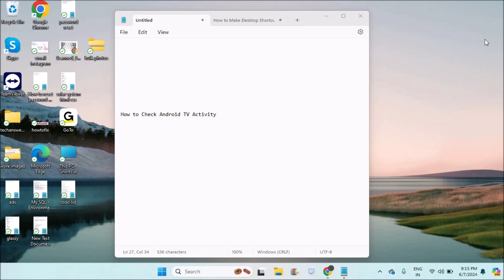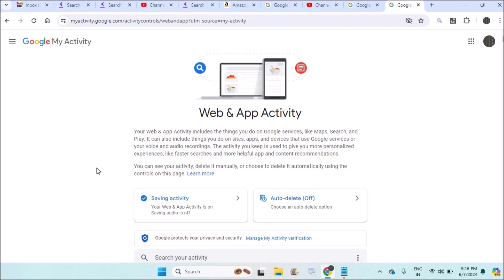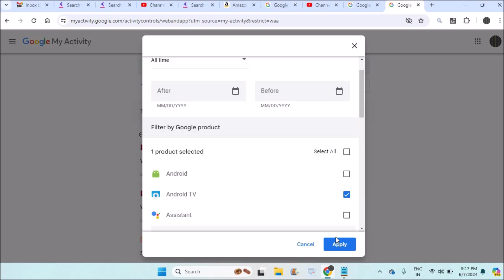How to Check Android TV Activity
This is how you can check Android TV watch history and history total activity in a single click. Yes you can monitor your smart Android TV activity when you visit my activity.google.com and you can filter by product with Android TV and you can check what all app you have opened on Android TV and what you have watched on Android TV.